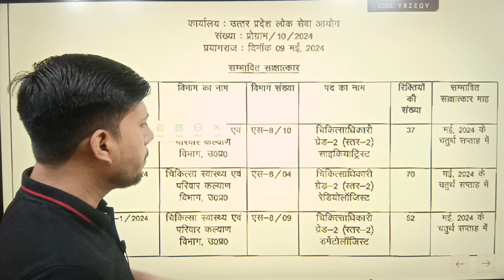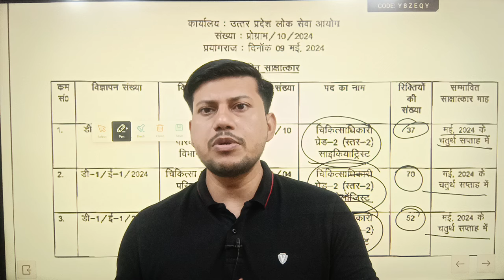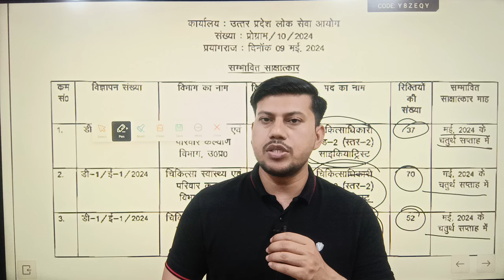Uppsc Latest News || 3 EXAM DATE Confirm हुई || uppsc ro aro re exam date news || by Ravendra Singh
YOUR QUERY
uppsc latest news
uppsc calendar 2024 latest news
uppsc news
uppsc latest update
ro aro re exam latest news
uppsc posponed news
uppsc ro aro
uppsc new calendar
uppsc
uppsc ro aro re exam date
uppsc new calendar 2024
uppsc 2024 new calendar
uppsc pre new exam date
uppsc calendar
uppsc study strategy
uppsc postponed
upsc strategy
uppsc prelim date
uppsc calendar 2024
uppcs ro news